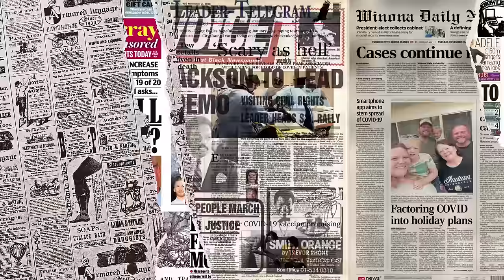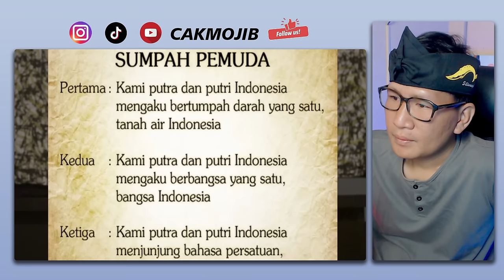PANTAS SAJA‼ Ramai Orang MALAYSIA Faham Bahasa INDONESIA⁈ Bahasa MALAYSIA & INDONESIA Tak Sama⁈